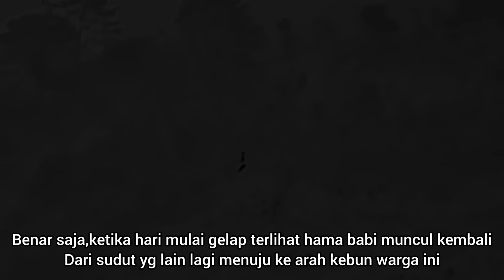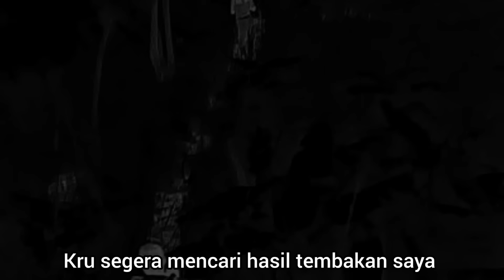Berburu di lokasi baru,1 spot points 6